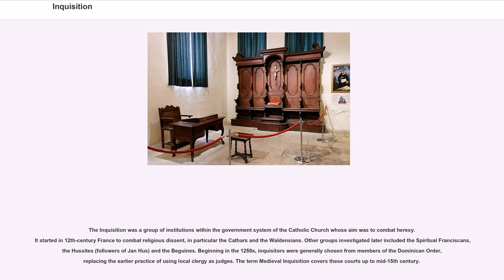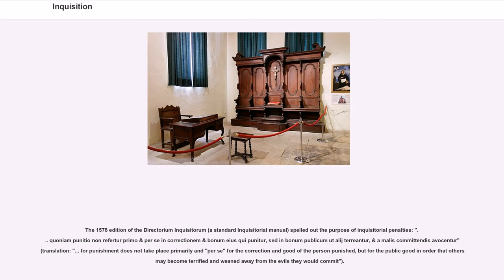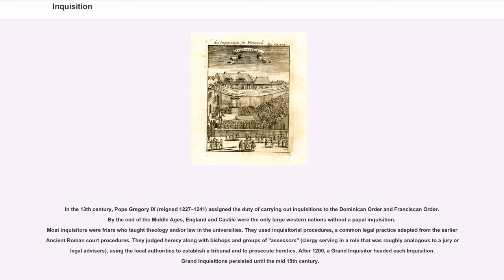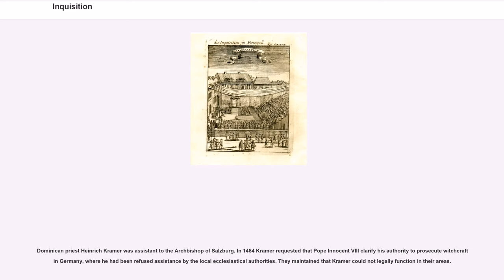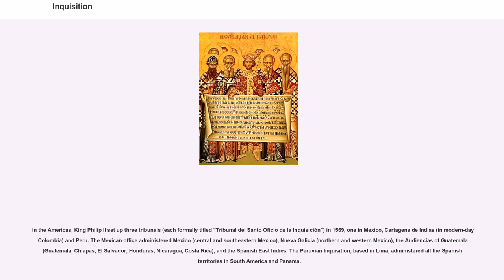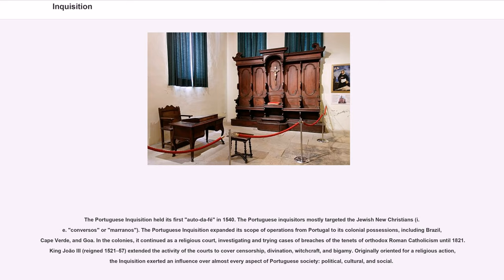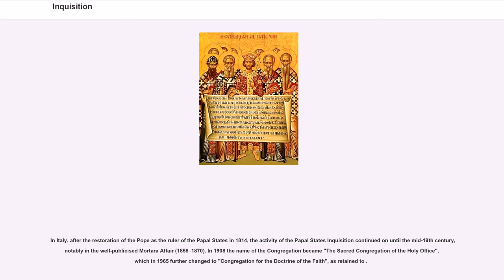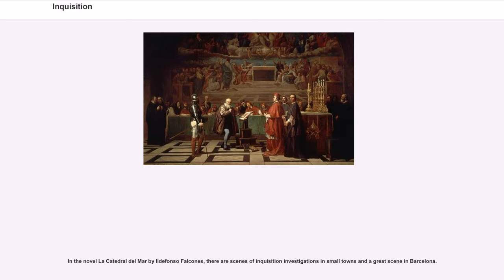Inquisition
The Inquisition was a group of institutions within the government system of the Catholic Church whose aim was to combat heresy. It started in 12th-century France to combat religious dissent, in particular the Cathars and the Waldensians. Other groups investigated later included the Spiritual Franciscans, the Hussites (followers of Jan Hus) and the Beguines. Beginning in the 1250s, inquisitors were generally chosen from members of the Dominican Order, replacing the earlier practice of using local clergy as judges. The term Medieval Inquisition covers these courts up to mid-15th century.

During the Late Middle Ages and early Renaissance, the concept and scope of the Inquisition significantly expanded in response to the Protestant Reformation and the Catholic Counter-Reformation. It expanded to other European countries, resulting in the Spanish Inquisition and Portuguese Inquisition. The Spanish and Portuguese operated inquisitorial courts throughout their empires in Africa, Asia, and the Americas (resulting in the Peruvian Inquisition and Mexican Inquisition). The Spanish and Portuguese inquisitions focused particularly on the issue of Jewish anusim and Muslim converts to Catholicism, partly because these minority groups were more numerous in Spain and Portugal than in many other parts of Europe, and partly because they were often considered suspect due to the assumption that they had secretly reverted to their previous religions.

Except within the Papal States, the institution of the Inquisition was abolished in the early 19th century, after the Napoleonic Wars in Europe and after the Spanish American wars of independence in the Americas. The institution survived as part of the Roman Curia, but in 1908 was given the new name of "Supreme Sacred Congregation of the Holy Office". In 1965 it became the Congregation for the Doctrine of the Faith.

The term "Inquisition" come...